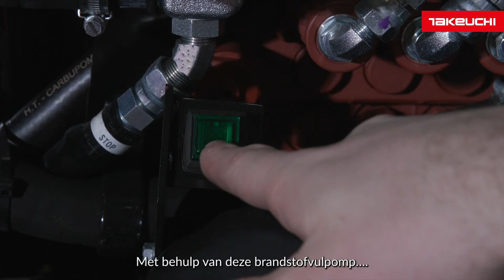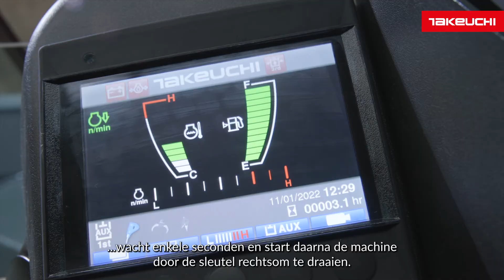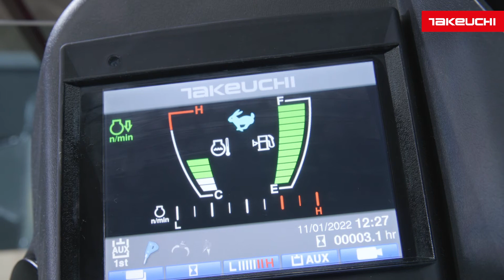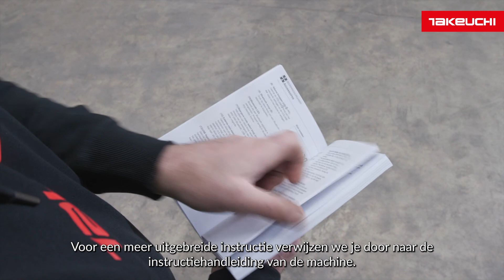Takeuchi TB290-2 - INSTRUCTIE NEDERLANDS - Takeuchi Benelux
Ga jij werken met de krachtige Takeuchi TB290-2? Kijk dan eerst naar deze video. Want in deze instructievideo leggen we uit hoe je de graafmachine bedient.

De Takeuchi TB290-2 Monoboom  is uitgerust met een DPF filter en een EU stage 5 motor. Daarbij zijn de ingebouwde hydraulische pompen bij de TB290-2 groter, wat zorgt voor meer hydraulisch vermogen.

De Takeuchi TB290-2 midigraver beschikt over een enorme productiekracht en is zeer comfortabel in de bediening. De graafmachine werkt op een hoog tempo en zwenkt enorm snel, maar blijft tijdens de werkzaamheden die worden uitgevoerd opvallend rustig. Hierdoor dringen er maar weinig geluiden door in de cabine.

De Takeuchi TB290-2 graafmachine beschikt over een ruime cabine met verschillende bedieningselementen is ontwikkeld met het oog op een comfortabel en prettig werkklimaat voor de machinist.

Dus ga jij aan de slag met de Takeuchi TB290-2? Bekijk dan eerst deze video, waarin de volgende zaken aan bod komen:

00:00 - 00:18   inleiding
00:19 - 01:01  veiligheidstips bedienen graafmachine
01:02 - 02:01  onderhoudstips graafmachine
02:02 - 02:43   graafmachine starten
02:44 - 05:02   graafmachine bedienen
05:03 - 05:41  afsluiting

Item Title:
Pop Energetic Corporate Fun Inspiring

Item ID:
34563916

Item Purchase Code:
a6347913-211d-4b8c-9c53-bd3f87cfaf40